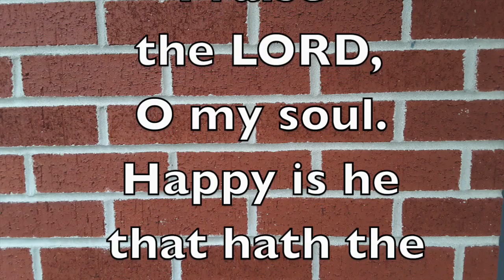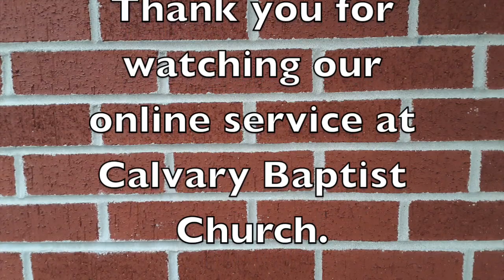Psalm 146 "Praise God Anyway" 4-1-20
Calvary Baptist Church West Alexandria, OH Pastor David Spears Wednesday April 1, 2020